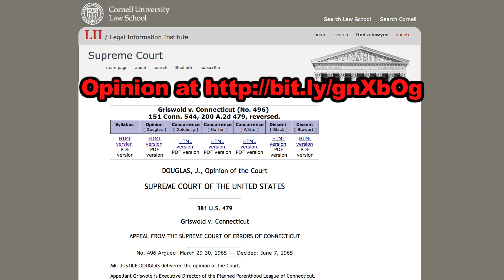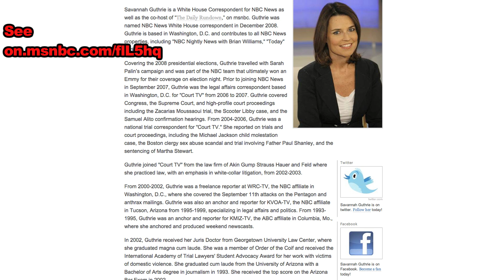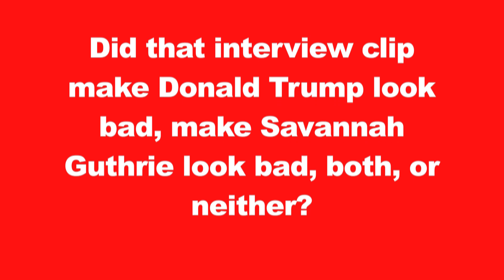NBC Trump Abortion Privacy Question Made Both Look Bad?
Donald Trump's recent uneducated answer to a question about abortion and privacy from NBC's Savannah Guthrie not only made Trump look bad, but the poor phrasing of the question fundamentally misconstrued the US Constitution, as I show in this video.

The clips of Savannah Guthrie, Donald Trump, David Gregory, and David Brooks come from a longer segment of the April 24, 2011, broadcast of "Meet the Press" available

The image I use of the text of the US Supreme Court case of Griswold v Connecticut, 381 U.S. 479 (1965) comes from the Findlaw

The image I use of the text of the US Supreme Court case of Roe v Wade, 410 US 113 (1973) comes from the Findlaw

The image I use of the text of the text of the 9th Amendment to the Us Constitution comes from the Findlaw

The image I use of NBC's biography of Savannah Guthrie comes form the MSNBC